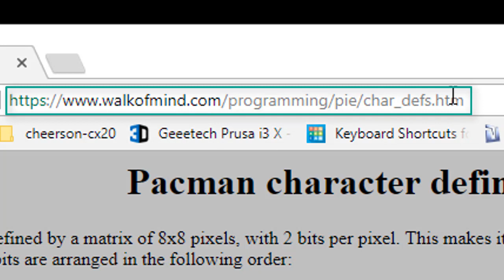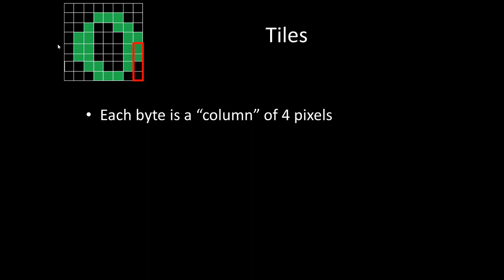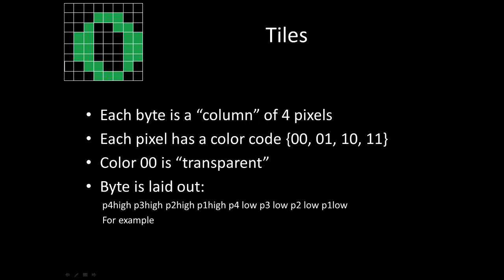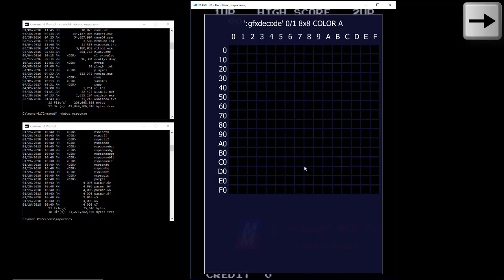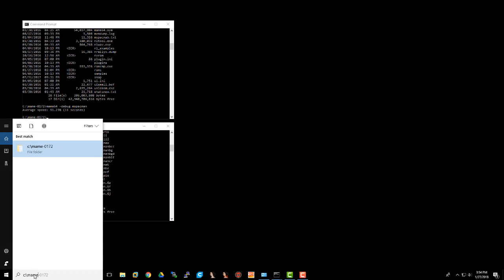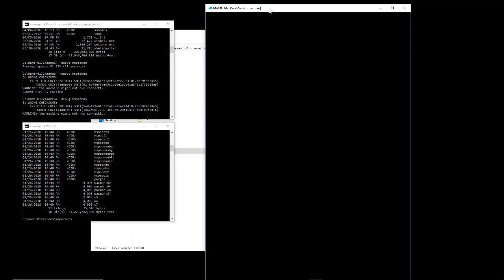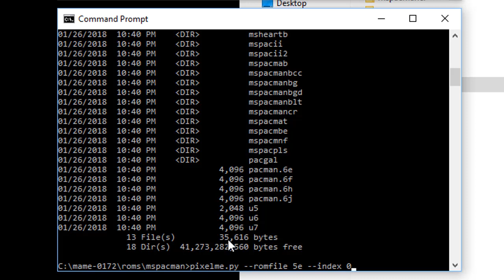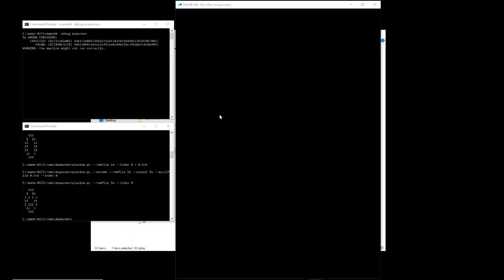Hacking arcade ROMS: Hacking Graphics Part 1 of 2 - TIles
This is lesson 1 of a 2 part lesson on hacking arcade ROMS. This time we will cover hacking tiles (usually letters and backgrounds). We will round out our earlier lesson on hacking Pacman ghost names by hacking the Ms. Pacman tiles and sprites (the process for Pacman and Ms. Pacman is the same)